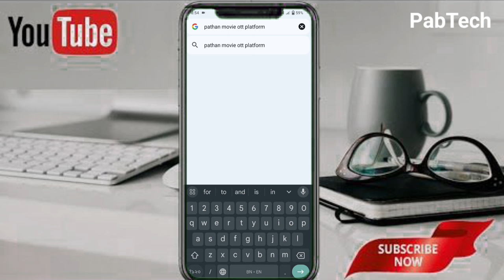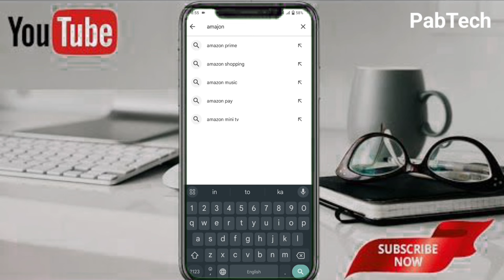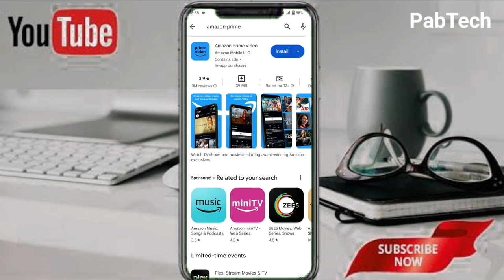New Movie Kivabe Download Korbo || How To Download New Movie In Mobile || New Movie Online App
Yours Queries:-

New Movie Kivabe Download K
New release movie kivabe download korbo
Mew movie kivabe download korbo 2023
Movie kivabe download korbo 2023
How to download new Movie in bangla
How To Download New Movie In M
How to download new movies in mobile phone
নতুন মুভি কিভাবে ডাউনলোড করব।
নতুন মুভি কিভাবে দেখবো
নতুন রিলিজ হওয়া মুভি কিভাবে দেখবো
নতুন মুভি কিভাবে ডাউনলোড করা যায়
নতুন মুভি কিভাবে ডাউনলোড করতে হয়
যেকোনো নতুন মুভি কিভাবে ডাউনলোড করব
নতুন মুভি ডাউনলোড করার অ্যাপস

Find me :-